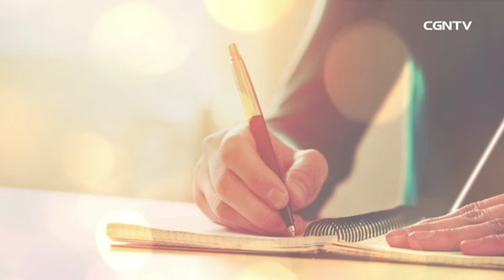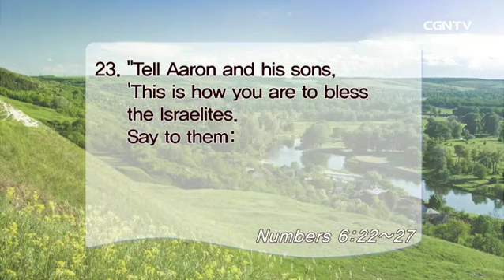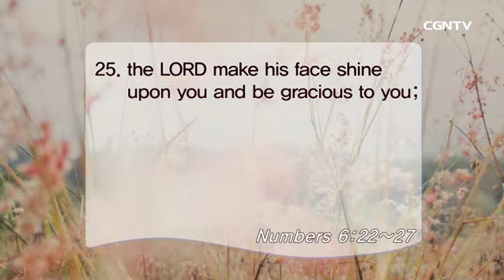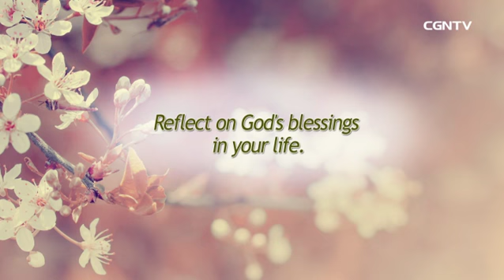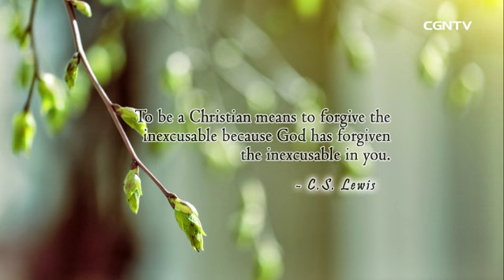[Living Life] 05.24.2017 God Desires to Bless(Numbers 6:22~27)